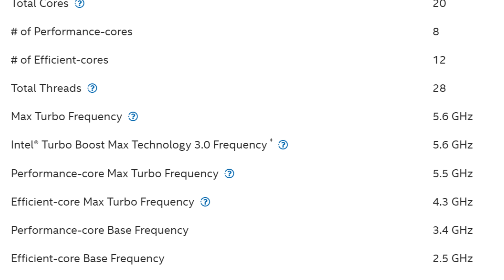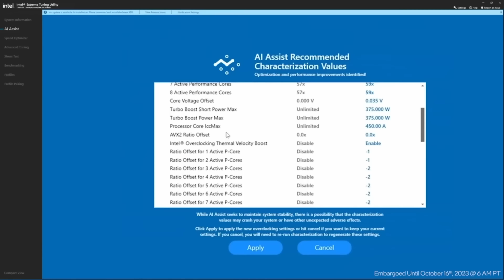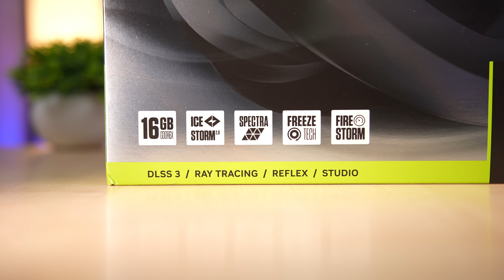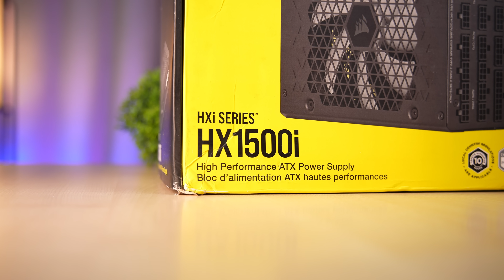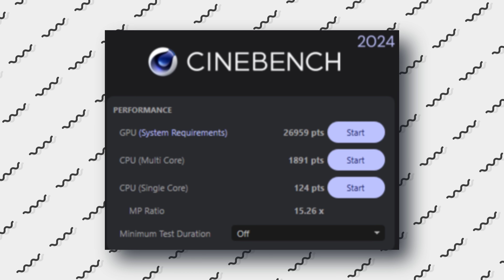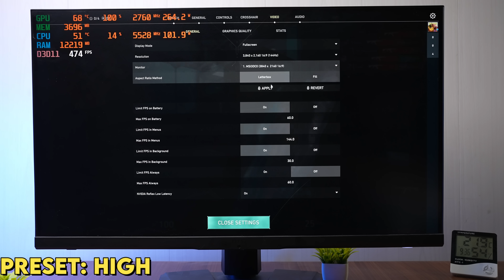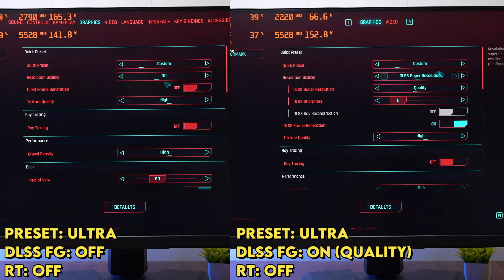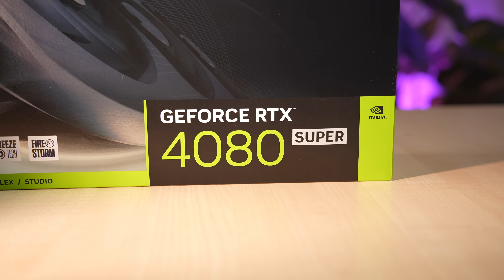4K Gaming PC Build 2024 - Intel Core i7-14700K | RTX 4080 Super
00:00 Intro
00:46 Components & Pricing
07:45 Performance & Benchmarks
09:44 Gaming Benchmarks
13:31 Conclusion

My Gears:-